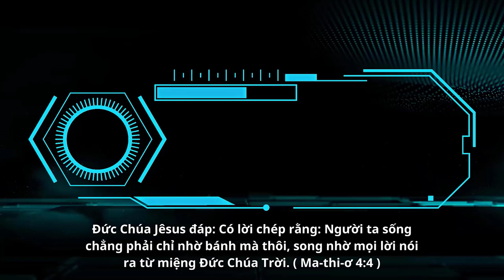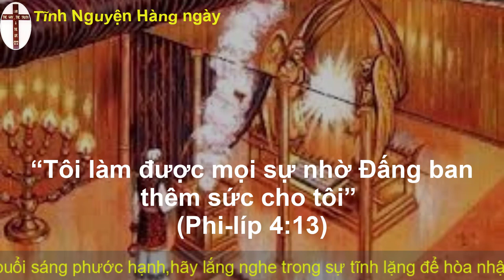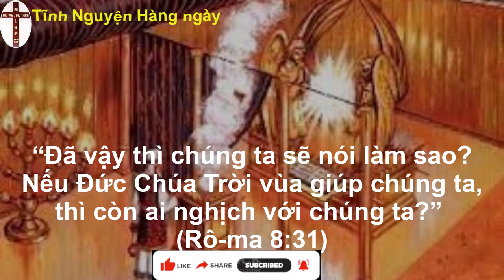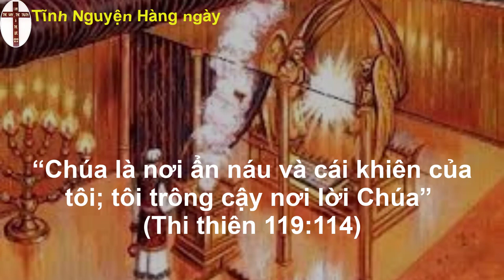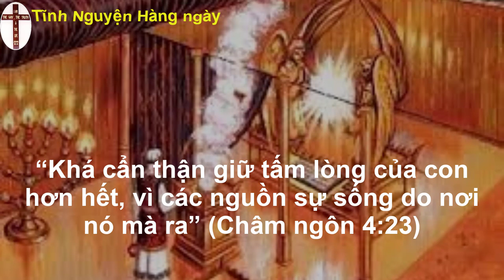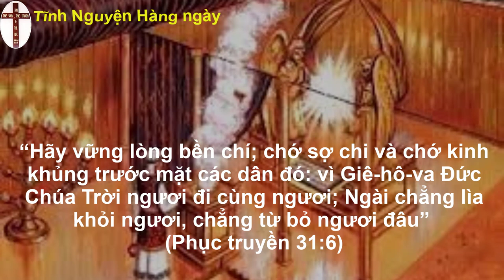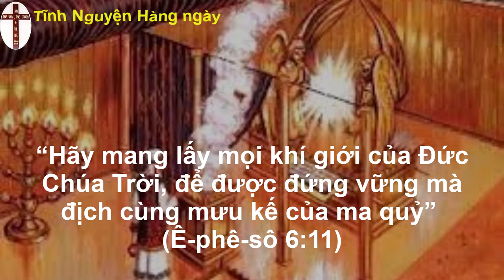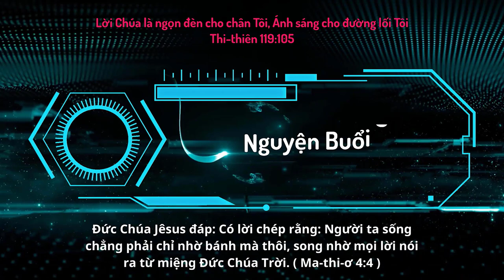Oneway Radio | Tĩnh Nguyện Hằng Ngày 28/05/2023